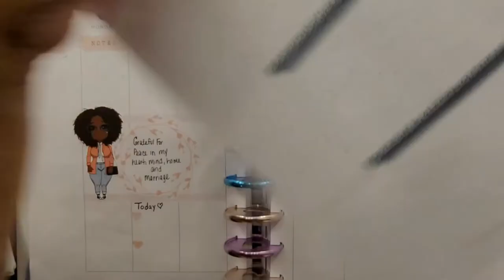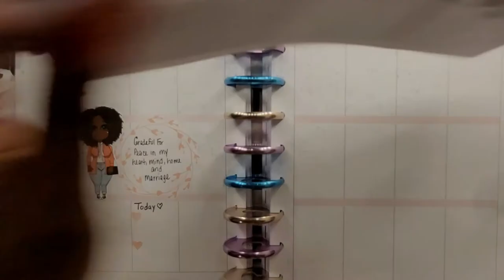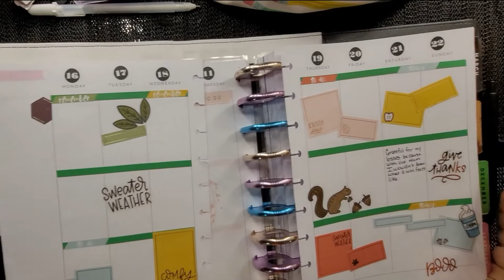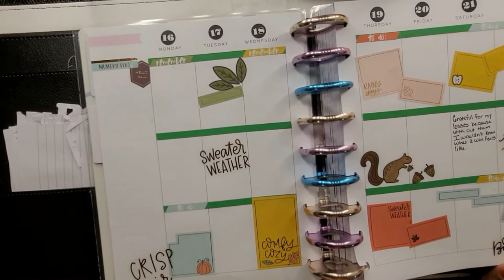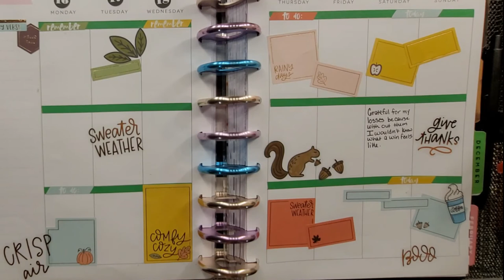Plan With Me 11/16-11/22